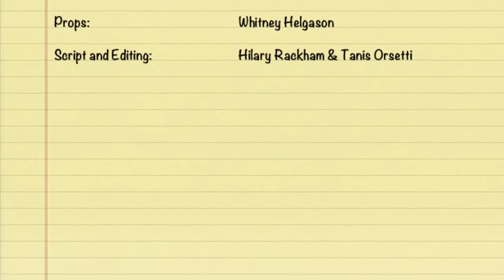North west company commercial